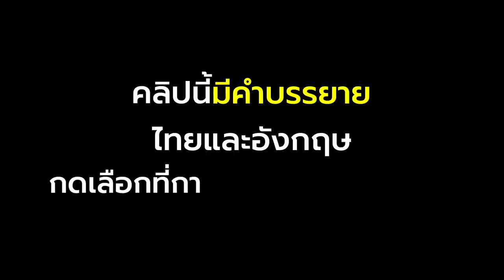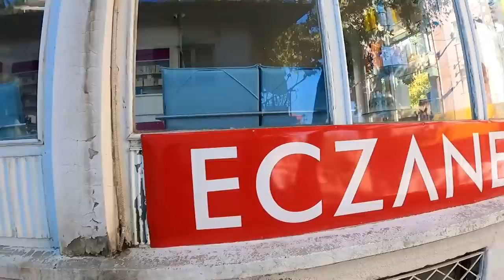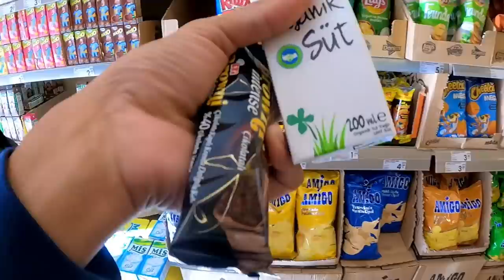จีบคนแก่ จนได้ของฟรี - ปีนเขากับวัยเกษียณตุรกี [ss2 EP04]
* คลิปนี้มีคำบรรยาย ไทยและอังกฤษ กดเลือกที่การตั้งค่ามุมคลิปได้เลย
* This video has Eng/Thai subtitles
ดีจ๊ะตัวเอง

ทริปการปีนเขาครั้งนี้ Alper ได้วางแผนล่วงหน้าก่อนที่ผมจะบินมายังตุรกีเสียอีก ผมไม่เคยคิดว่าตัวเองจะได้มาปีนเขาที่ตุรกีกับคนท้องถิ่นแท้ๆ มันเป็นครั้งแรกในชีวิตผมเลย และความจริงก็คือ ภูเขาแห่งนี้แทบจะไม่ค่อยมีต่างชาติมาสัมผัสเลย ส่วนใหญ่แล้วเพื่อนร่วมทริปของเราครั้งนี้จะเป็นคนวัยเกษียณ มีแต่ผมและเพื่อนของผมที่เด็กที่สุด ในระหว่างการปีนเขานั้น มีเหตุการณ์ที่ไม่คาดคิดมากมายให้ผมอมยิ้ม จะเป็นอย่างไรนั้น ผมขอให้วิดีโอนี้เป็นคำตอบละกันนะครับ

แพลตฟอร์มอื่นๆ